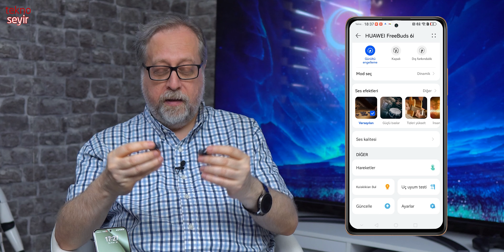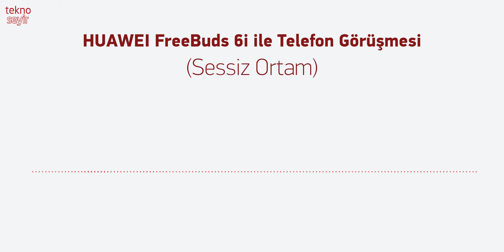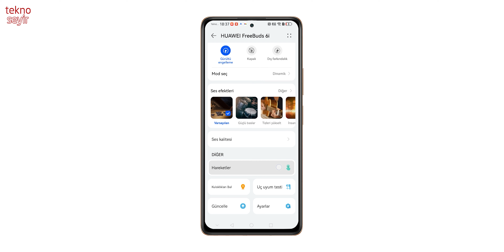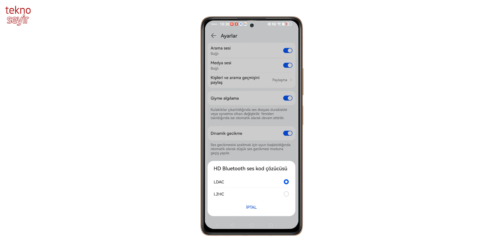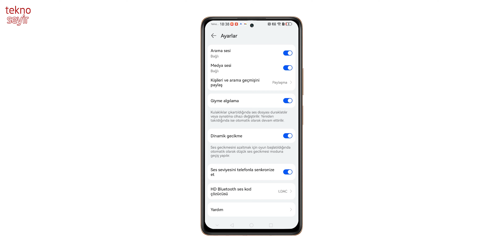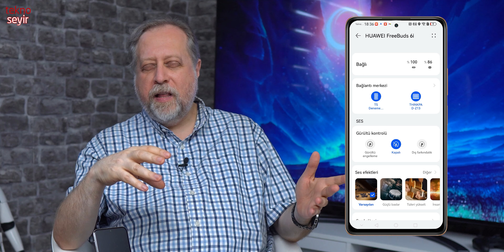Huawei FreeBuds 6i - Gürültü Engellemede İddialı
Huawei'nin uzun süredir sürdürdüğü ürün serilerinden birisi, FreeBuds serisi kablosuz kulaklıklar. Firmanın bu yıl tanıttığı yeni ürünler arasında, FreeBuds kulaklıkların yeni modeli FreeBuds 6i de vardı. Özellikle gürültü engelleme özellikleri alabildiğine geliştirilmiş olan FreeBuds 6i, günlük hayatın gürültülü karmaşasıyla başa çıkmak için güçlü bir araç.